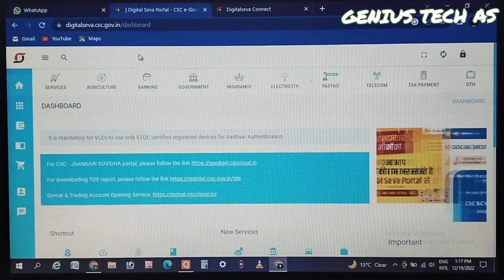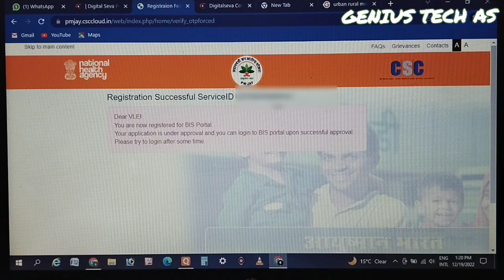csc pmjay resistration kaise kare /ayushman card kaise bnaye/ new resistration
Friends ayushman card new resistration
bis 2.0 portal login kaise kare
bis 2.0 resistration kaise kare
ayushman helth card kaise bnaye

Disclaimer_ this video is only for fun masti and entertainment purposes